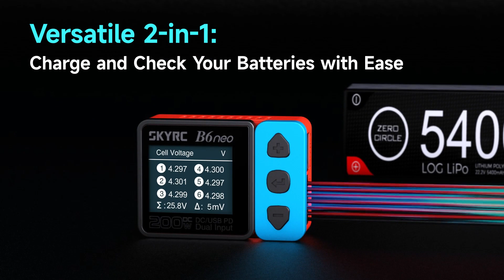Product Release: SkyRC B6neo charger, RC charger can be so stylish!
OMG! RC charger can be so stylish.
From bold to beautiful, B6neo charger is the perfect blend of fashion and function.

B6neo charger is even smaller than a credit card.
Don't let its small size deceive you - this charger packs a punch!
When powered by DC, the tiny and shiny powerhouse delivers a remarkable charging power of up to 200W with a maximum current of 10A. Even when connected to the trendy type-C PD power, it effortlessly fills up to 80W.
With its tiny footprint, the B6neo exceeds expectations in every way!
Experience the ultimate combination of power and portability with the B6neo.
What more could you ask for from such a compact powerhouse?